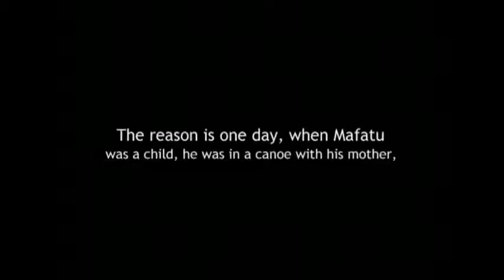Scott and Blake E Call It Courage Video School Project 2002